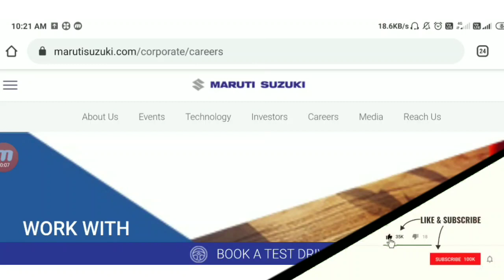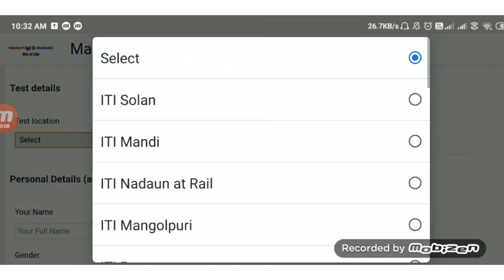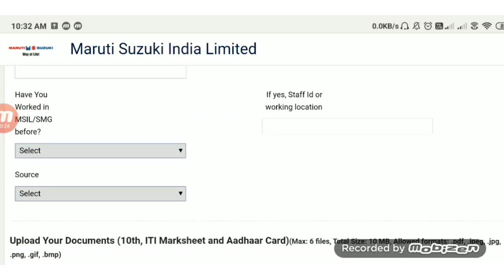Maruthi suziki jobs 2020 telugu || ITI jobs 2020 telugu || jobs for mechanical category 2020 telugu